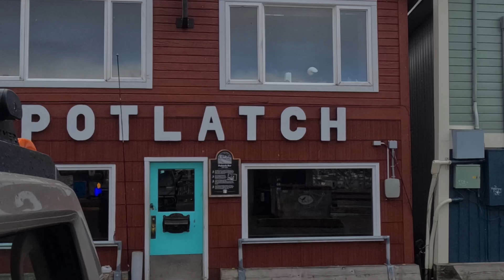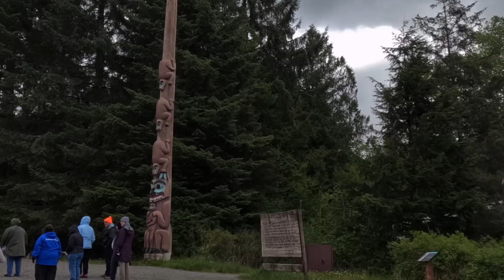Ketchikan Alaska May 16, 2024